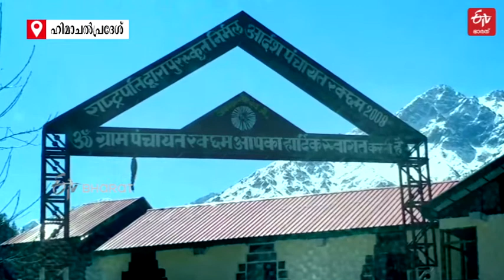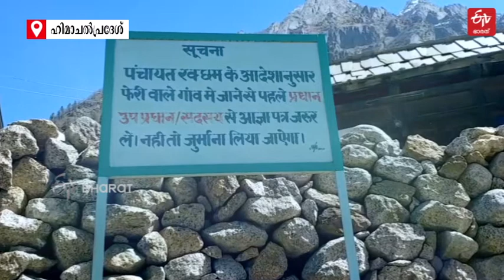'Rakcham Village' a wonderful example for the Swachh Bharat Abhiyan | ETV Bharat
ഹിമാചൽ പ്രദേശിലെ കിന്നൗറിലുള്ള റാക്‌ചാം ഗ്രാമം സ്വച്ഛ് ഭാരത് അഭിയാന്‍റെ ഏറ്റവും മനോഹരമായ ഒരു ഉദാഹരണ്.  ശുചിത്വത്തിൽ രാഷ്ട്രപതിയുടെ പുരസ്‌കാരം നേടിയിട്ടുള്ള റാക്ചാം, ദേശീയ തലത്തിലും ശ്രദ്ധയാകർഷിക്കുകയാണ്.